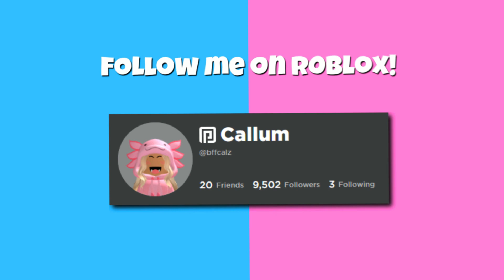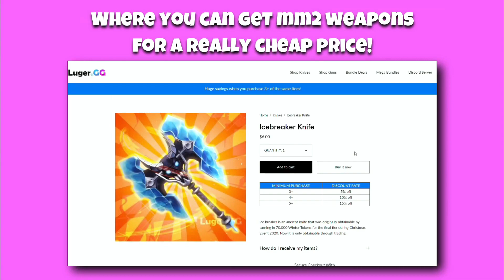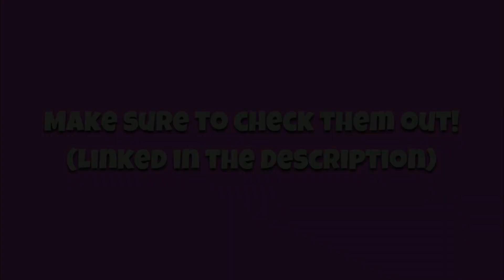USING THE BEST PERKS ONLY.. [Roblox mm2]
Links🔗

Music ⬇️

Link : youtu.be/1zmJ_4kGYUU